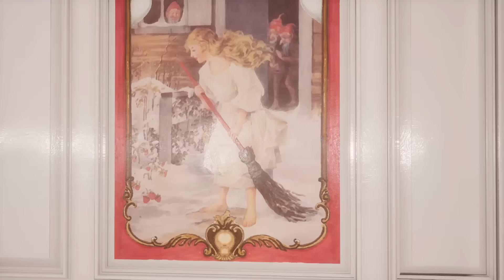Britannic - Explore Titanic's Sister Ship & Watch it Sink in this Near-Perfect Recreation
Britannic: Patroness of the Mediterranean - Explore Titanic's Sister Ship & Watch it Sink in this Near-Perfect Recreation